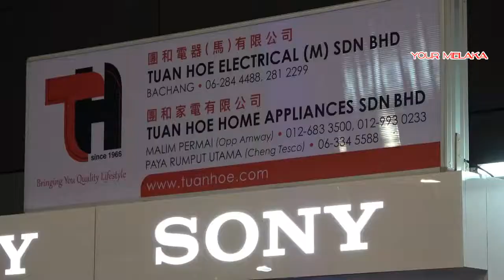Electrical Appliances, Furniture & Kitchen Wares make a home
Melaka tree is a special tree.  Who saw the mouse deer outwitting his hunting dog when he was resting under this tree? This tree is considered sacred by Hindus as God Vishnu is believed to dwell in it. Who know the exact location of this incident that happened 755 years near this sacred tree?

From this one spot, these areas arised; Bandar Hilir, Ujong Pasir, Little India, Pengkalan Rama, Durian Tunggal, ...